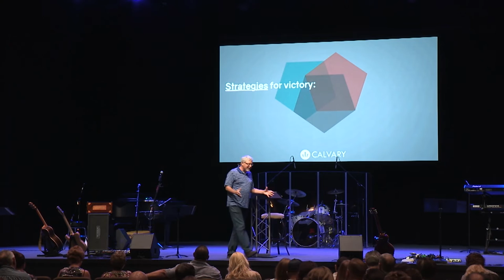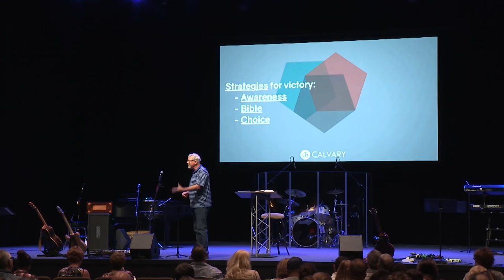Just Jesus Practical wisdom Part 8